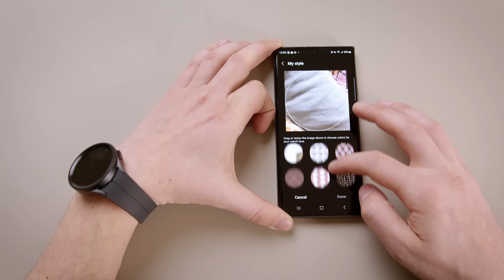Galaxy Watch5 Series: როგორ მოვარგოთ გონიერი საათი ჩვენს სტილს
უყურე ვიდეოს ბოლომდე და გაიგე როგორ მოუხდინო 𝐆𝐚𝐥𝐚𝐱𝐲 𝐖𝐚𝐭𝐜𝐡𝟓 შენს სტილს.

გამოიწერე ჩვენი ახრი, დაელოდე მომდევნო შაბათის ვიდეოს და გაიგე მეტი 𝐆𝐚𝐥𝐚𝐱𝐲-ის უსაზღვრო შესაძლებლობების შესახებ.